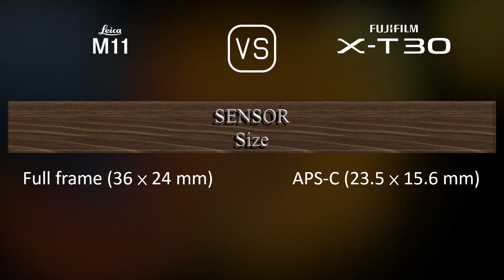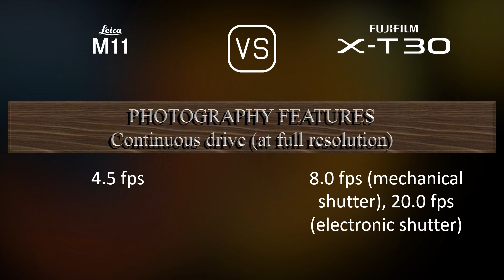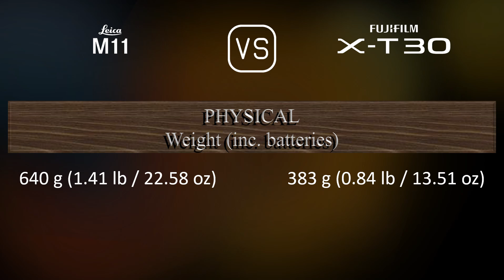Leica M11 vs. Fujifilm X-T30: A Comparison of Specifications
This video overviews the Leica M11 and the Fujifilm X-T30 in a parallel comparison of specifications.

00:25 LAUNCH
00:33 BODY
00:40 SENSOR
01:01 IMAGE
01:16 OPTICS & FOCUS
01:41 SCREEN
01:58 VIEWFINDER
02:13 PHOTOGRAPHY FEATURES
03:06 VIDEOGRAPHY FEATURES
03:20 STORAGE
03:24 CONNECTIVITY
03:49 PHYSICAL
04:07 MISC